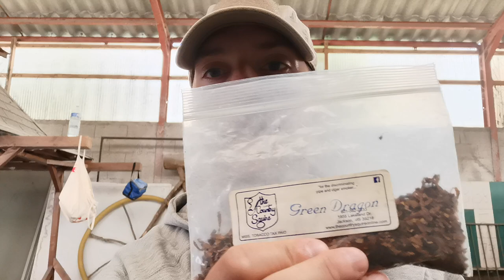Dégustation Green Dragon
Très bon Full Virginia avec un léger arôme fruité
Bonne room note naturelle
8/10